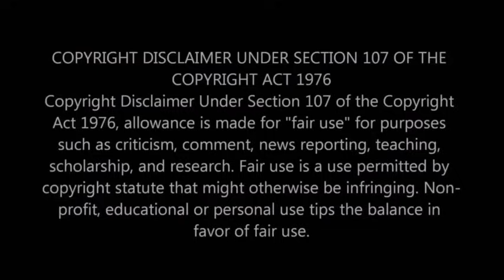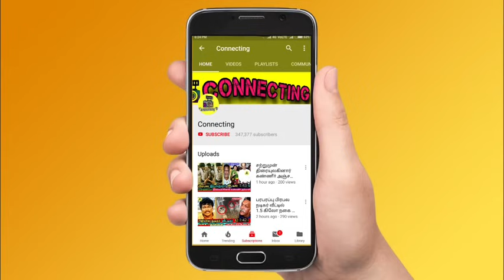விஜய் ஆண்டனி மகள் திடீர் விபரீத முடிவு! காரணம் என்ன? Vijay Antony Daughter Meera News Tamil